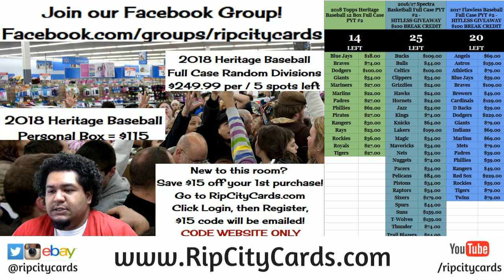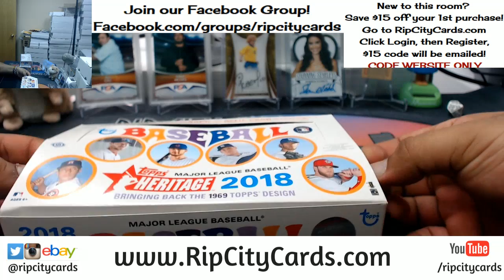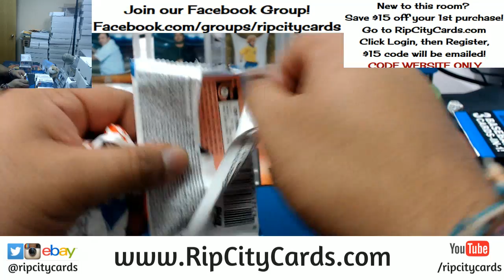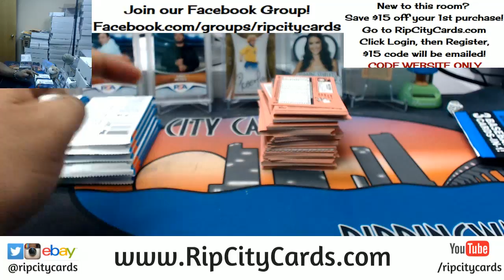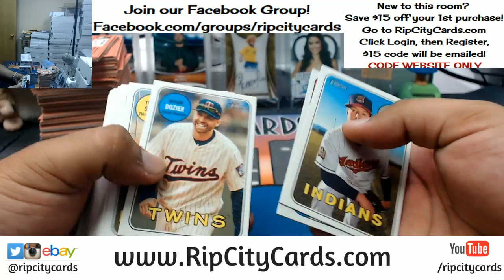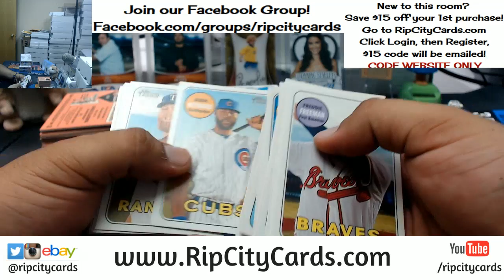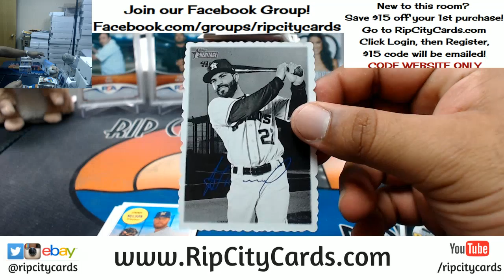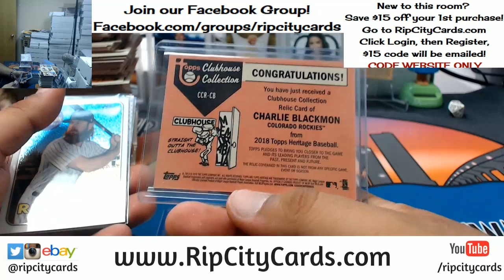2018 Topps Heritage Baseball Personal Box RCC 03022018